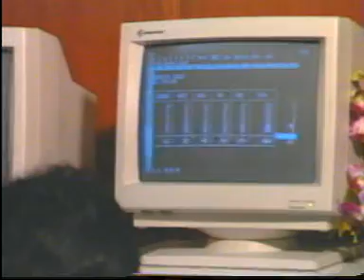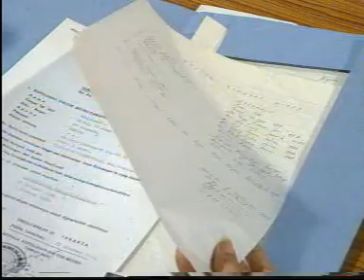EKONOMI: ALAM DAN TENAGA KERJA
Video ini merupakan media pembelajaran yang dikembangkan oleh Pusat Teknologi Komunikasi dan Informasi Pendidikan (PUSTEKOM) Departemen Pendidikan Nasional (DEPDINAS).
Media pembelajaran ini dirancang dan disusun agar dimanfaatkan sebagai sumber belajar.

TERIMA KASIH .